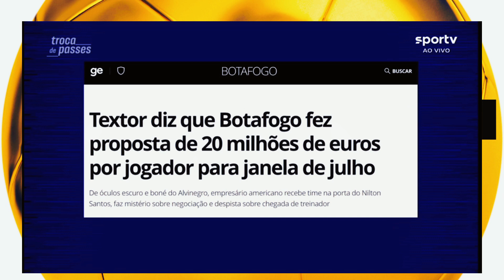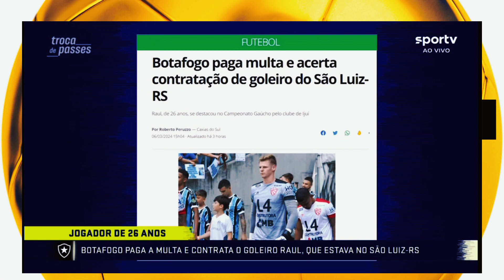Bancada do troca de passes rasgam elogios a Júnior Santos e ao Botafogo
Jornalistas do programa esportivo troca de passes comentam sobre a vitória do Botafogo sobre o Bragantino pela Libertadores e elogiam demais o atacante Júnior Santos do botafogo que marcou dois golaços.